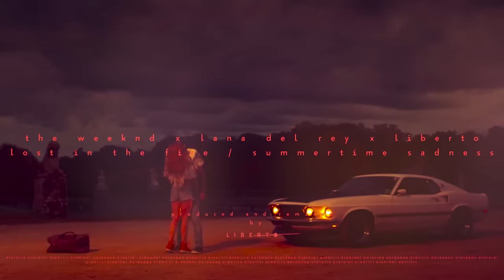The Weeknd x Lana Del Rey - Lost In The Fire / Summertime Sadness [LIBERTO Remix]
Most of my videos are demonetized for copyright.

The Weeknd x Lana Del Rey - Lost In The Fire / Summertime Sadness

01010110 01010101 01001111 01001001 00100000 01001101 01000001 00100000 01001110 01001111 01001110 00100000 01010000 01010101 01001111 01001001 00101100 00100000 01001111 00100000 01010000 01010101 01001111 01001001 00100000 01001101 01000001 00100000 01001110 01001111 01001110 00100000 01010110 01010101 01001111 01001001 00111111